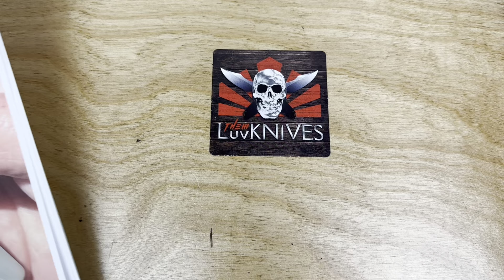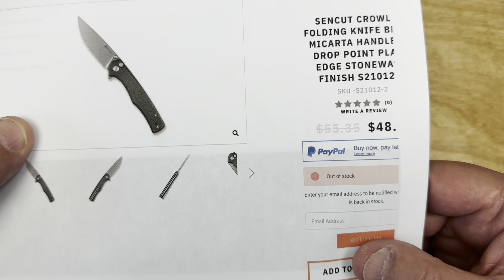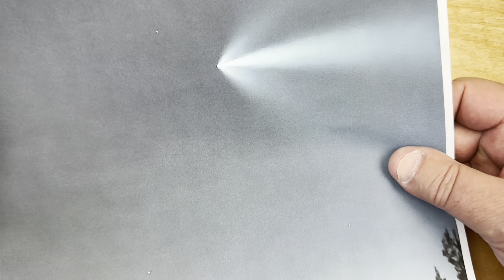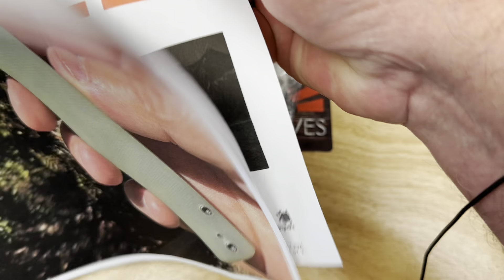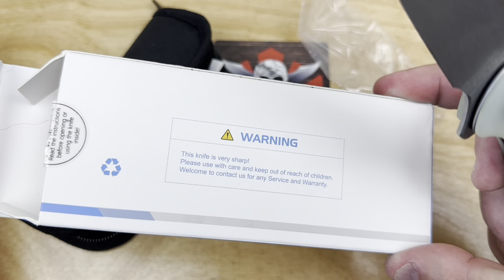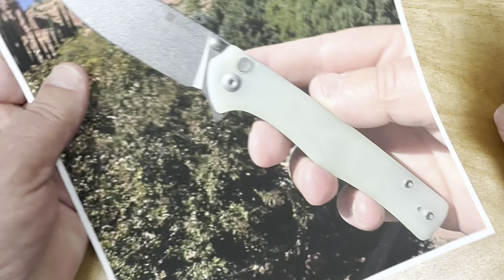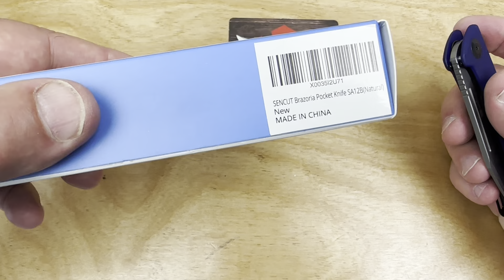Sencut Crowley button lock flipper knife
Sencut knives on Amazon